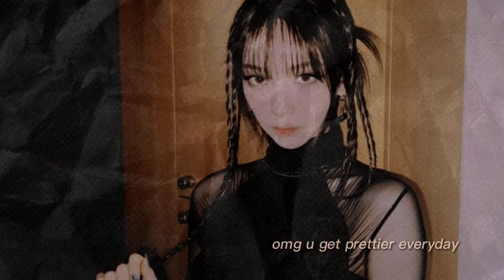omg is that you? a glow up ౨ৎ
welcome to aera cafe 🧋

𝙟𝙪𝙨𝙩 𝙖 𝙫𝙞𝙙𝙚𝙤 𝙚𝙙𝙞𝙩 𝙄 𝙙𝙤𝙣'𝙩 𝙜𝙪𝙧𝙖𝙣𝙩𝙚𝙚 𝙖𝙣𝙮𝙩𝙝𝙞𝙣𝙜 𝙀𝙉𝙅𝙊𝙔𝙔𝙔!!!

𝐍𝐎𝐓𝐄𝐒
𝐓𝐇𝐈𝐒 𝐈𝐒 𝐀 𝐏𝐄𝐑𝐒𝐎𝐍𝐀𝐋 𝐁𝐔𝐍𝐃𝐋𝐄 𝐀𝐍𝐃 𝐀 𝐁𝐄𝐀𝐔𝐓𝐘 𝐁𝐔𝐍𝐃𝐋𝐄
𝐛𝐞𝐥𝐢𝐞𝐯𝐞 𝐚𝐧𝐝 𝐡𝐚𝐯𝐞 𝐲𝐨𝐮𝐫 𝐫𝐞𝐬𝐮𝐥𝐭𝐬
𝐢𝐤 𝐈 𝐡𝐚𝐯𝐞𝐧'𝐭 𝐮𝐩𝐥𝐨𝐚𝐝𝐞𝐝 𝐬𝐢𝐧𝐜𝐞 𝐬𝐨 𝐥𝐨𝐧𝐠 𝐛𝐮𝐭 𝐡𝐞𝐫𝐞 𝐈 𝐚𝐦 𝐛𝐚𝐜𝐤 𝐦𝐚𝐲𝐛𝐞 𝐝𝐞𝐟 𝐰𝐢𝐥𝐥 𝐭𝐫𝐲 𝐭𝐨 𝐩𝐨𝐬𝐭 𝐦𝐨𝐫𝐞 𝐨𝐟𝐭𝐞𝐧